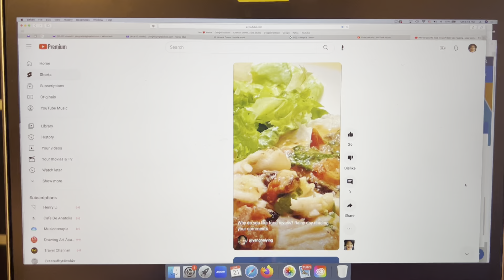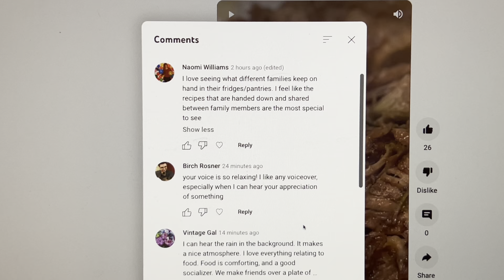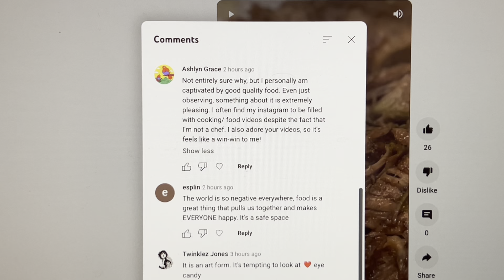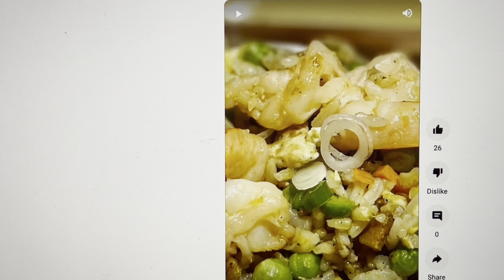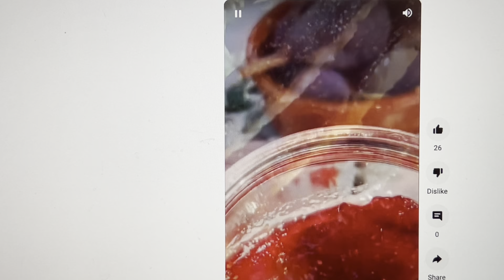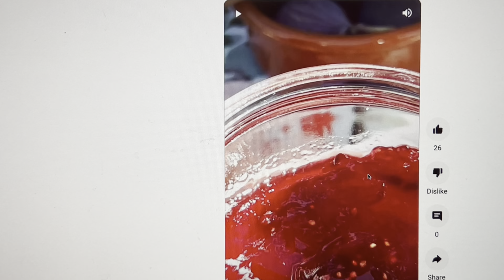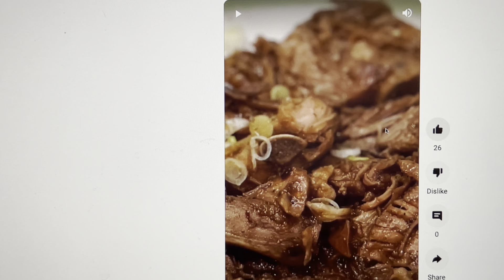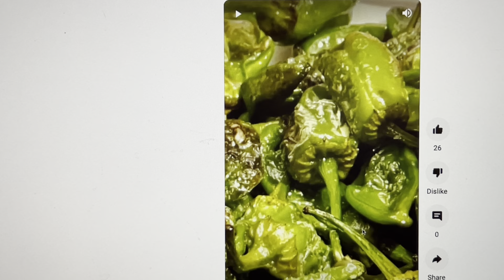Food review of my own dishes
Here is the lip balm: